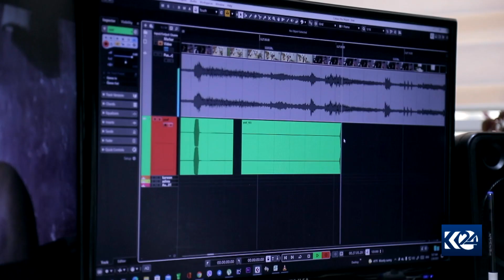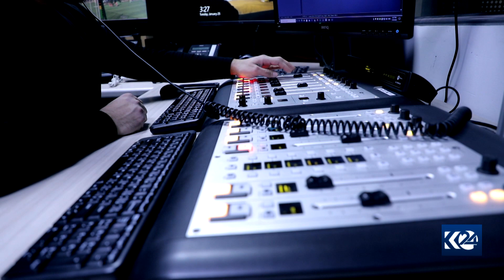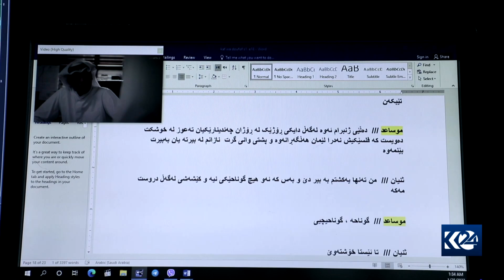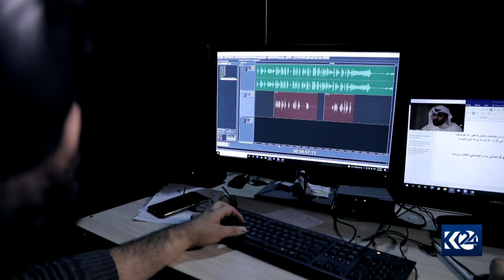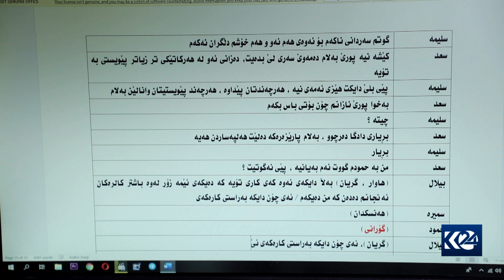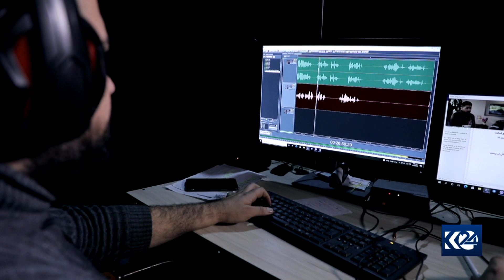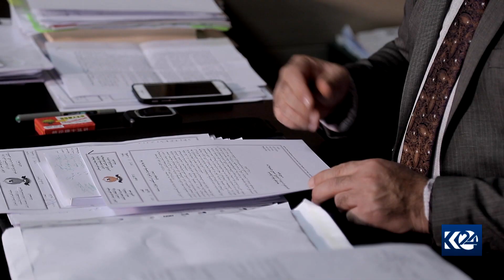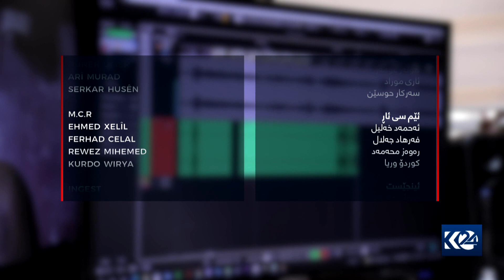کاریگەری دراما بیانییە دۆبلاژکراوەکان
بنکۆڵ 27/3/2022